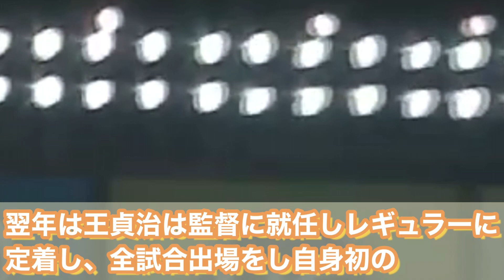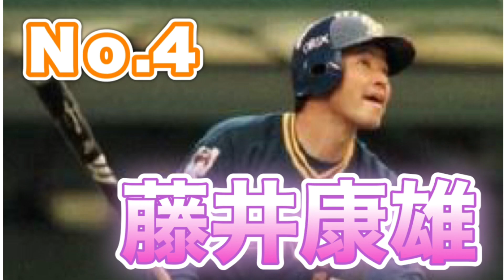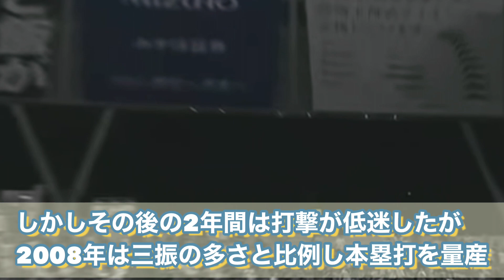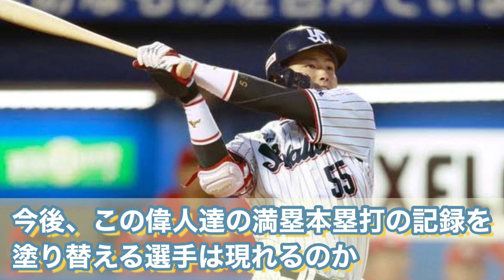【プロ野球】偉業達成！？グランドスラムを打ちまくった男達！TOP5！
基本週4～6投稿！